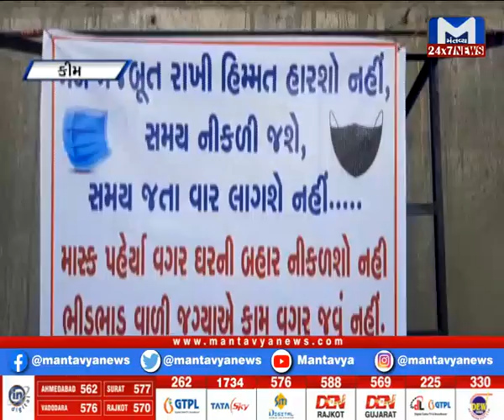સુરત કીમ ગામે આંશિક લોકડાઉન